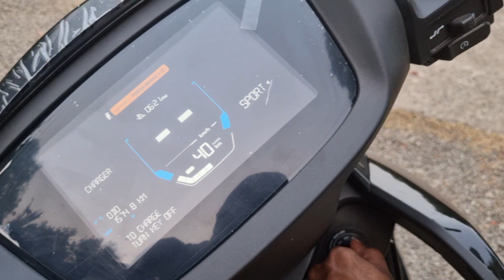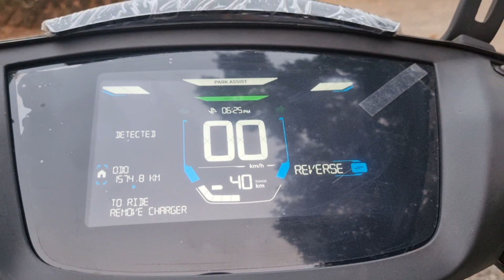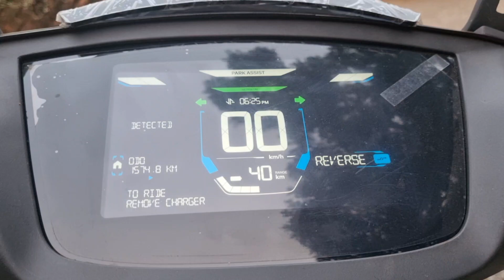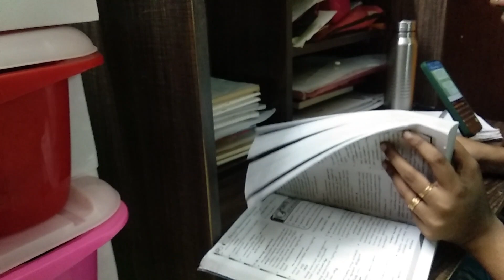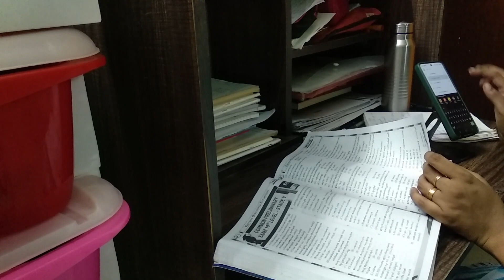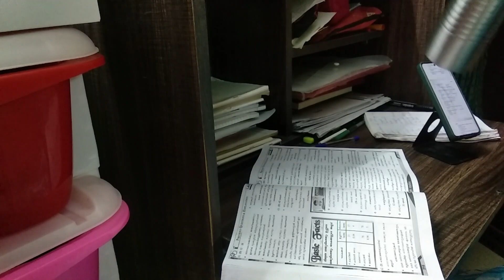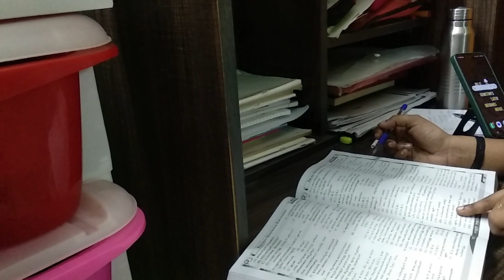Psc മുൻവർഷ ചോദ്യങ്ങൾ എവിടെ നിന്നും ലഭിക്കും! Day In My Life Vlog|| New Electric Scooter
Topic wise classes
SCERT based classes
Previous Question paper discussion
Mock tests
Current Affairs എല്ലാം ഇവിടെയുണ്ട്.